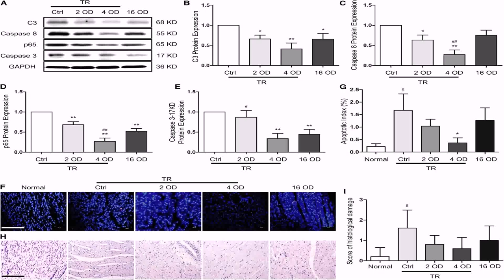Floor Plan For 1500 Sq Ft Apartment (see description) (see description)